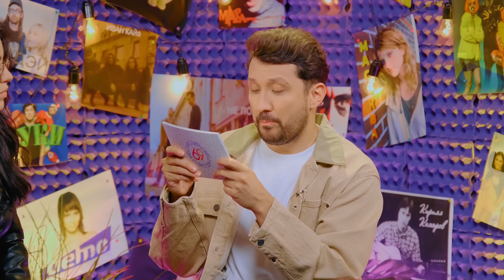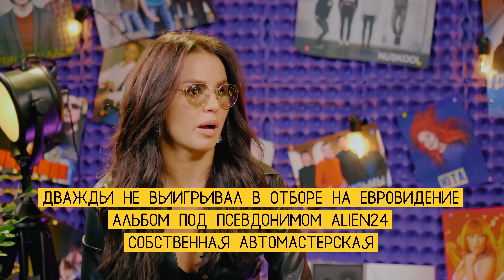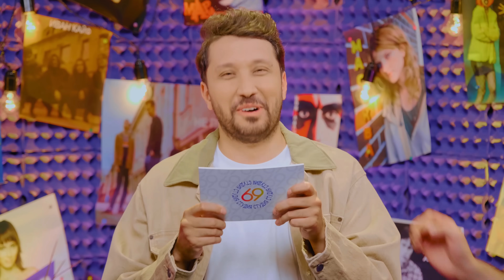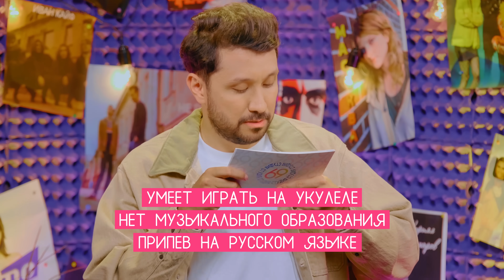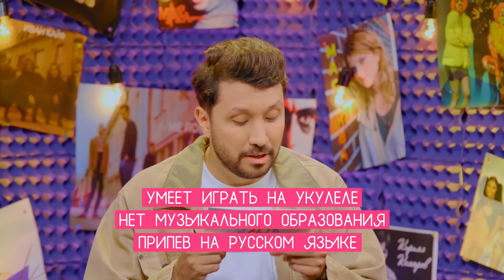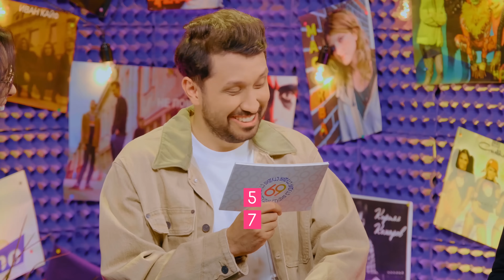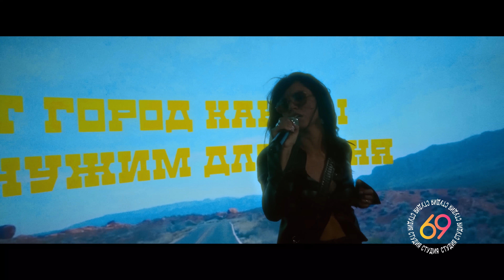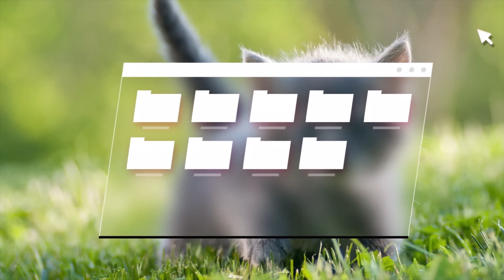Поменялись хитами: Zivert - Это была любовь / Дима Билан - Life | Студия 69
Умная колонка Яндекс.Станция Лайт:
– слушайте то, что нравится
– говорите Алисе, чего вам хочется
– управляйте умным домом и своим настроением

Пишите в комментариях, как вы пытались быть похожими на любимых артистов и забирайте яркие колонки Яндекс.Станция Лайт!

Студия69​ — шоу, в котором музыканты меняются своими песнями, исполняя чужой хит в своей обработке.